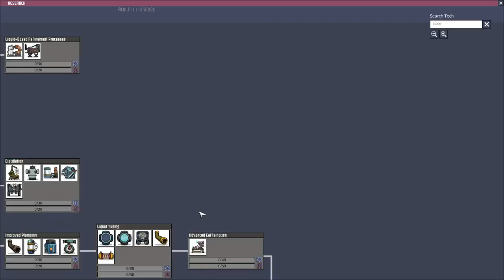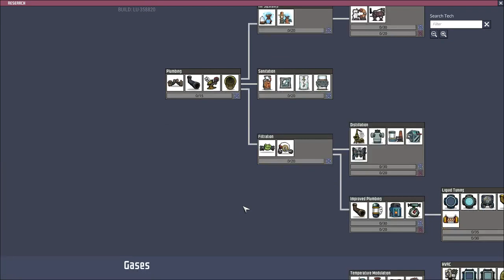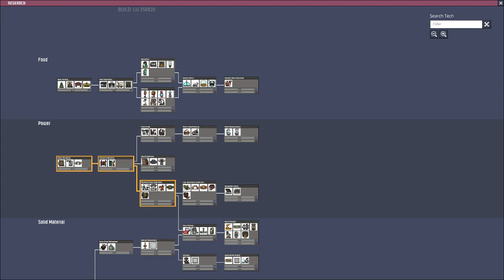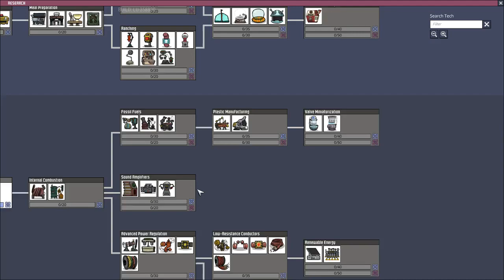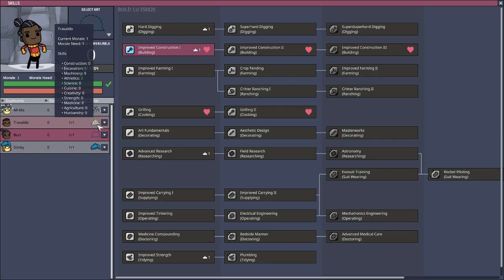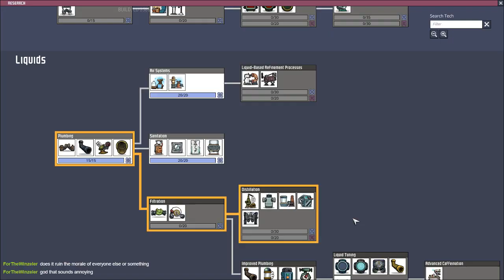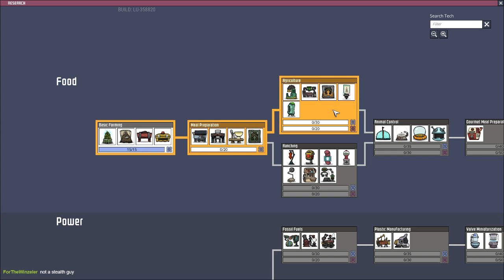[PyroNinja] Oxygen Not Included Part 1